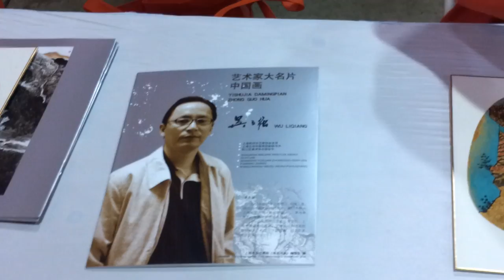Painting on golden Shikishi Board 1/3